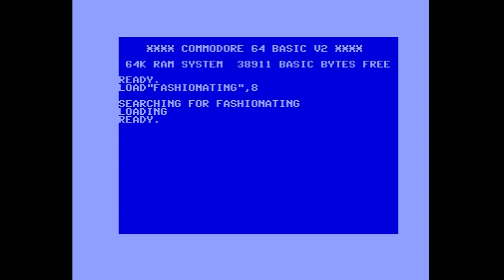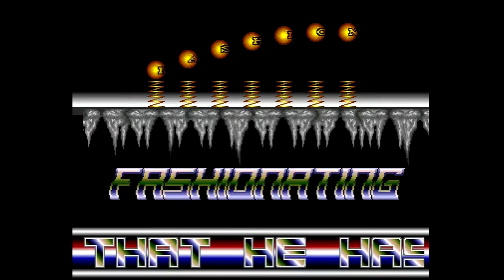Fashion - Fashionating - Amiga Demo (50 FPS)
Released all the way back in May 1988, an oldskool classic Amiga Megademo by Fashion...

Selection:

-=-=-R=-=-D=-=-S-=-=-
Part 1: [0:00]
Part 2: [2:25]
Part 3: [16:50]
Ending: [24:49]
-=-=-R=-=-D=-=-S-=-=-

Credits:

Code: Shark
Graphics: Scum
Text: Etonics, Shark, The D.J